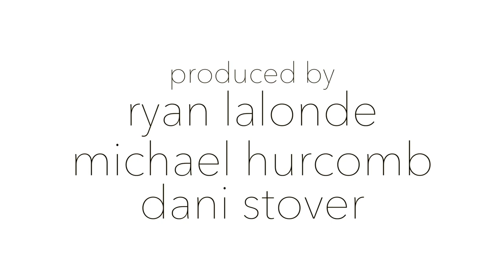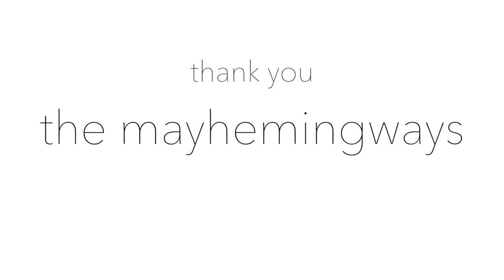Bandwagon - The Mayhemingways - Wanderers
Join host Dani Stover as she drives around town with a special guest musician / band performing from the backseat. Episode 9 of Season 4 features The Mayhemingways performing "Wanderers".